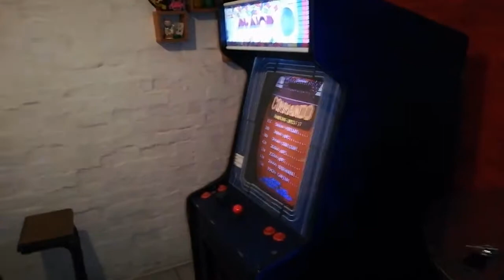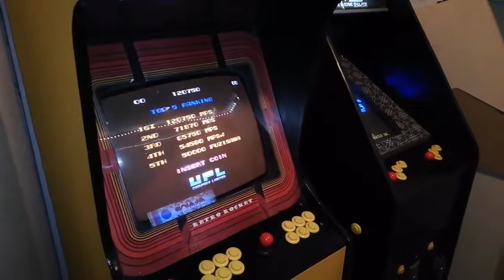Special "Saturday Edition" (Sep 2018) video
A quick video, detailing what I played, during a special "Saturday" edition video...